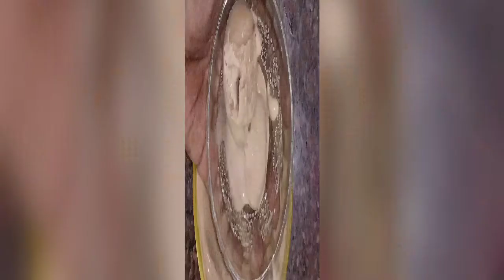Chocolate ice cream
Chocolate was one of the first ice cream flavors, created before vanilla, as common drinks such as hot chocolate, coffee, and tea were the first food items to be turned into frozen desserts. Let's have fun with chocolate ice cream. follow me in Instagram